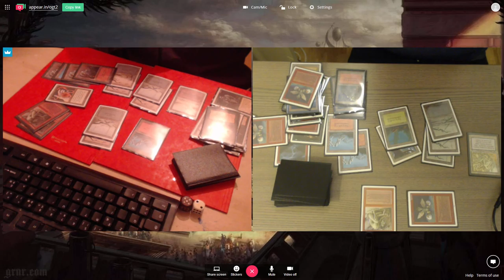OGT2 Gael (Hymn to Trolls) vs Bjorn (Shivan Indulge) 2017 week 2